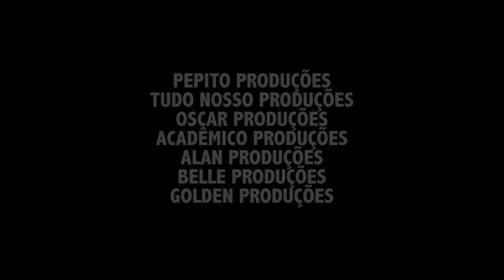MC BOCO - SEGUNDA NA MARINA - CLIPE OFICIAL